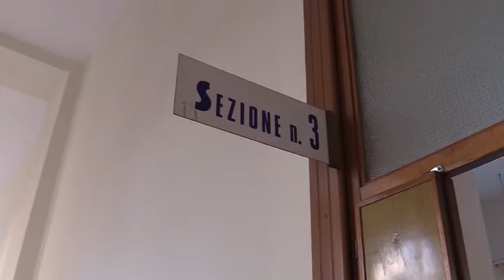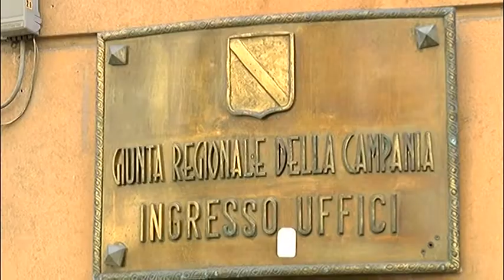Elezioni e dimissioni, Festa: «Per Maggio e Ciarcia stessa linea»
«Un passo indietro dalla carica istituzionale se lo faranno tutti». Festa risponde alle richieste delle opposizioni e avverte il Pd. L’agenda elettorale: venerdì torna Caldoro in Irpinia